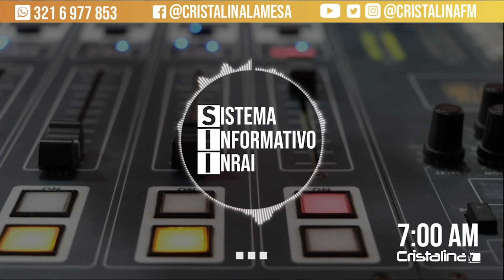Corte Constitucional aceptó demanda demanda que busca reducir años para pensión de mujeres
AlAire en el Sistema Informativo INRAI, estuvo Diego Andrés López Suárez, especialista en derecho constitucional, quien habló sobre la admisión por parte de la Corte Constitucional, de la demanda que busca reducir los años para que las mujeres se pensionen.